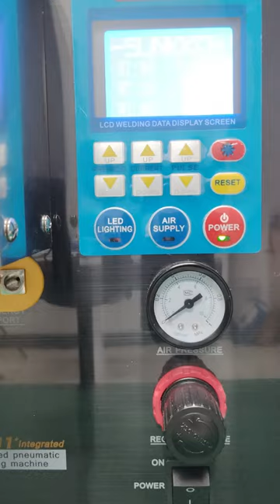A301+Precision Pneumatic Integrated Pulse Butt Welding Machine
Today, we use A301+ to weld  the soft pack battery.
Features:
1. Integrated and convenient pneumatic spot welding machine with built-in air source.
2. Equipped with laser positioning and welding needle lighting devices.It can improve the accuracy of welding points and improve production efficiency.
3. It Is controlled by microchip.Single pulse, double pulse, and multi pulse welding modes can be selected.